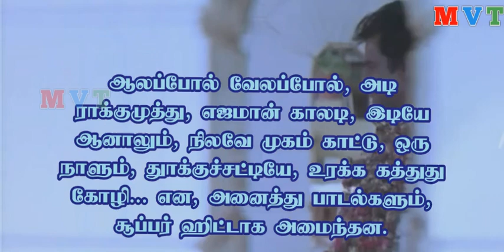◀️cinema: Yajaman | Tamil Movie | superstar rajinikanth | meena | rv uthayakumar | movies info | mvt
(⬇️Rajinikanth videos⬇️)

Cinema | Tamil | cinema | tamil Movie |
Films | Public | Reviews |  Latest Trailers | Latest Movie | Trailers Cinema | actress |
Tamil interview video | Latest interview |